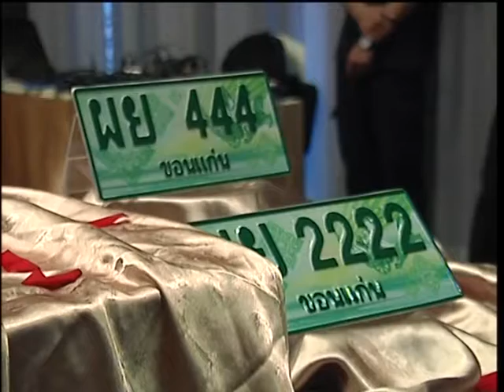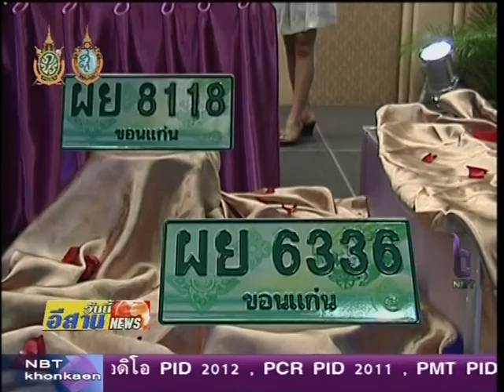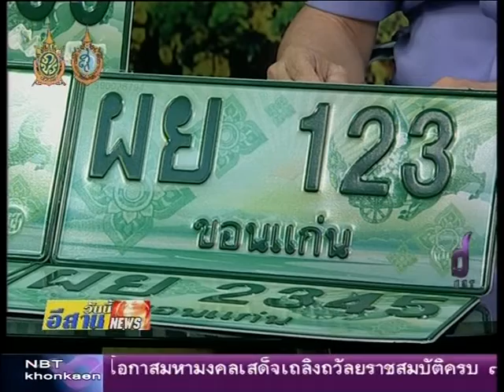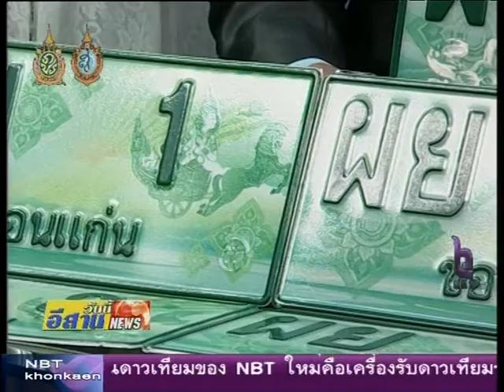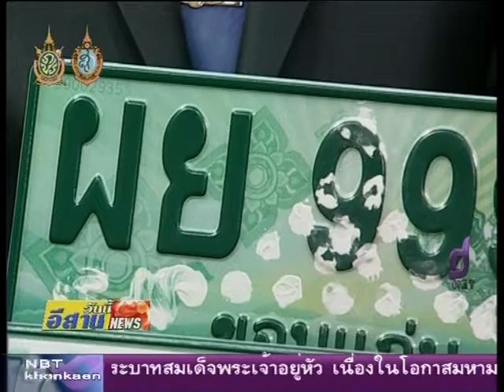ตรวจสอบข่าว "ขนส่งจัดประมูลหมายเลขทะเบียนรถสวย (รถปิคอัพ)"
สำนักงานขนส่งจังหวัดขอนแก่นจะจัดประมูลหมายเลขทะเบียนรถยนต์กระบะบรรทุก (รถปิคอัพ) หมวดอักษร ผย จำนวน 301  หมายเลขออกทำการประมูลผ่านระบบอินเตอร์เน็ต เงินที่ได้จากการประมูลจะนำเข้ากองทุนเพื่อความปลอดภัยในการใช้ถนน รายละเอียดขั้นตอนการประมูลจะเป็นอย่างไร ติดตามได้ในช่วงตรวจสอบข่าวเช้านี้